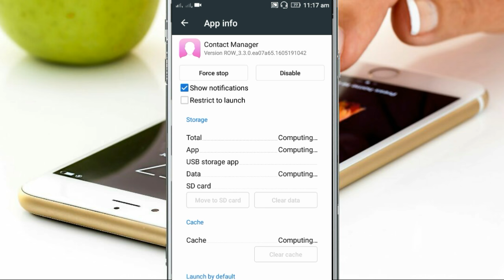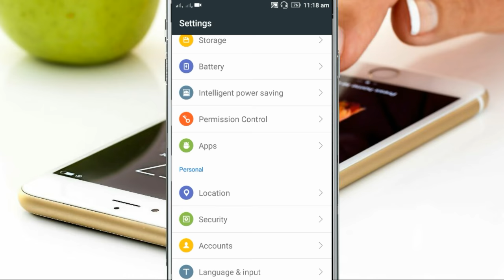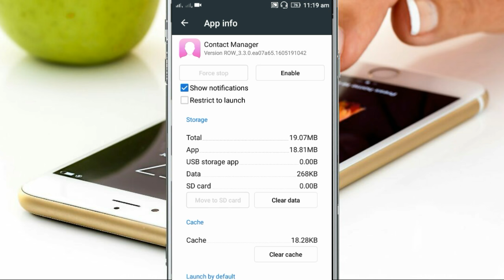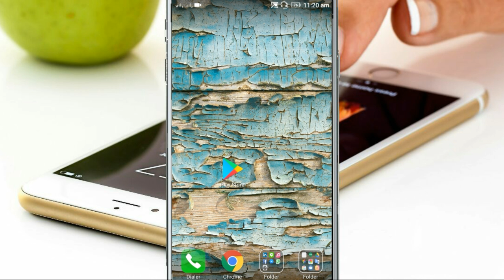How To Enable And Disable Phone Dialer || Find Lost Dialer